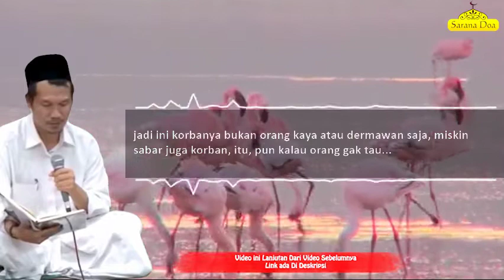Riya - Gus Baha - Teks Indonesia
Ngaji Gus Baha Terbaru dengan Teks Bahasa Indonesia, agar sebagian saudara kita yg tidak mengerti Bahasa Jawa juga bisa turut menimba Ilmu dari Beliau.
Gus Baha atau KH. Ahmad Bahauddin Nursalim adalah putra Kiai Nur Salim, pengasuh pesantren Alquran di Kragan, Narukan, Rembang.